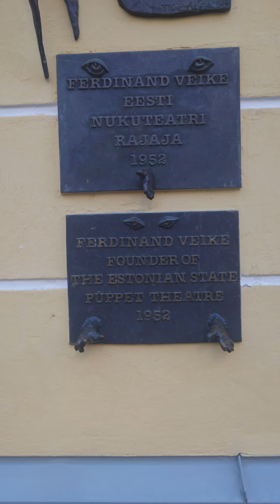European Adventure Vlog Episode 535 - Tallinn Street Art 4K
I have always been fascinated by the graffiti art that I see in Europe. I must say that both Berlin and Hamburg take the prize, but other countries do have interesting street art as well. It would be a disgrace to see street art ruin historic buildings, but here in Tallinn it fit quite well.